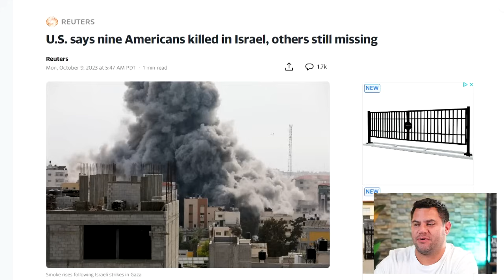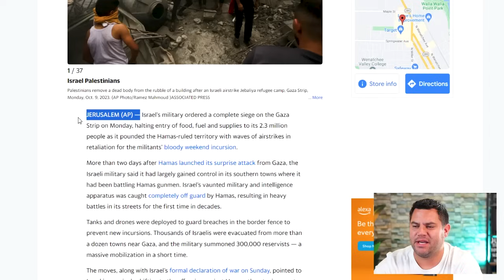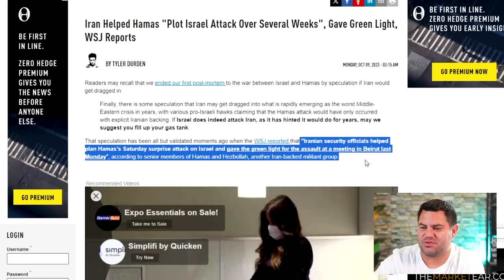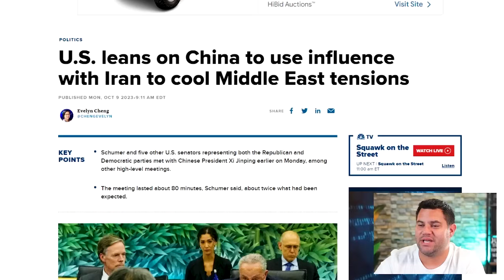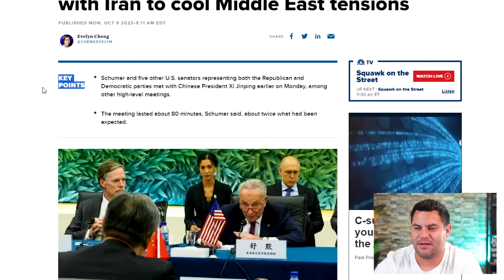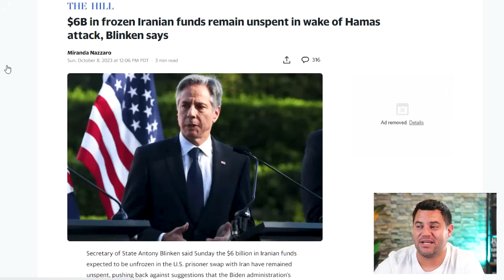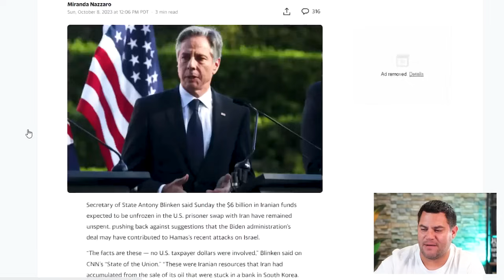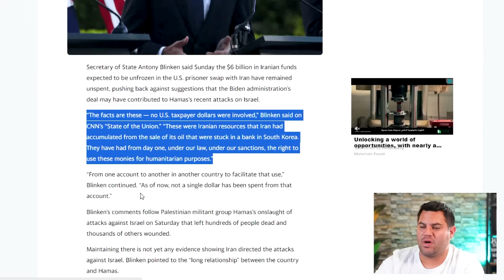This Is WAR…Israel Gathers 100,000 Troops & Prepares For Attack In 48 Hours